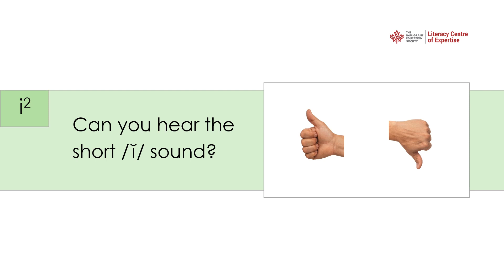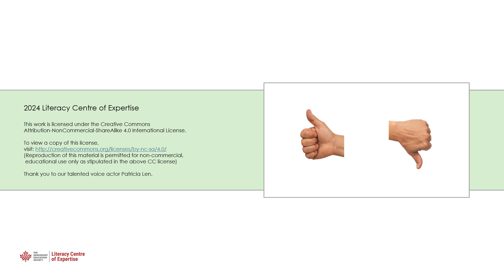Activity i2: Can you hear the short / ĭ / sound? (Phonics Workbook 2)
From the Short Vowels (Phonics Stories 11-20) Student Workbook 2 (page 38) available

Watch the video and listen to Patricia say one sound. Circle the thumbs up if you hear the short / ĭ /  sound. Circle the thumbs down if you don’t hear the short / ĭ / sound.